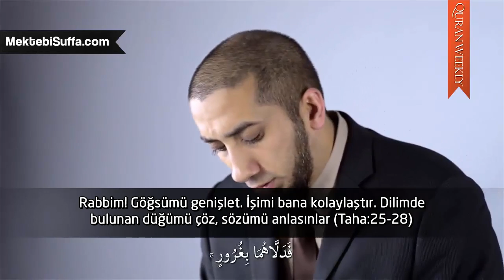Şeytanın Hileleri [Nouman Ali Khan] [Türkçe Altyazılı]